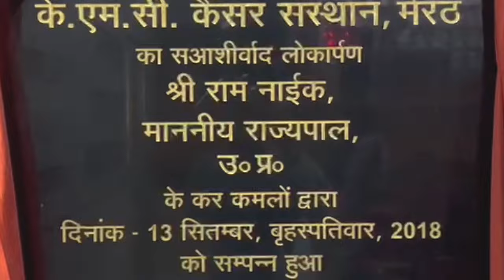तो इस वजह से केजरीवाल ने गिरफ्तारी को चुनौती देने वाली याचिका वापस ली - First Byte Tv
ईडी की गिरफ्तारी को दी गई थी सुप्रीम कोर्ट में चुनौती
मोदी सरकार पर तानाशाही व लोकतंत्र की हत्या करने के आरोप
शुक्रवार को होनी थी सुनवाई लेकिन याचिका वापस ले ली
अब केजरीवाल की सहानुभूति लहर टकरायेगी मोदी सरकार से
अरविंद जेल से ही सरकार चलायेंगे इस पर संशय  बरकरार
आतिशी को भी मिल सकती है बड़ी जिम्मेदारी
समन के बाद समन जारी होने के बीच दिल्ली के मुख्यमंत्री अरविंद केजरीवाल को यह तय था कि उनकी गिरफ्तारी अवश्यंभावी है, इसे अब कोई नहीं रोक सकता। हाईकोर्ट में इसके लिये याचिका डाली गयी लेकिन कोर्ट ने भी इस बात का भरोसा देने से इनकार कर दिया कि पूछताछ के बाद ईडी केजरीवाल को गिरफ्तार नहीं करेगी। शाम का अंधेरा होते ही केजरीवाल पर भी ईडी का साया पड़ गया और उन्हें रात नौ बजे करीब गिरफ्तार कर लिया गया। पार्टी कह रही है कि मोदी सरकार ने डर कर यह गिरफ्तारी कराई है। केजरीवाल को गिरफ्तार  किया जा सकता है लेकिन उनकी सोच को नहीं। इसके साथ ही जेल से ही केजरीवाल सरकार चलायेंगे। सवाल उठता है कि क्या ऐसा संभव है ? कानून से जुड़े लोग जवाब देते हैं हां, लेकिन अल्प समय के लिये। यह प्रैक्टिकली संभव नहीं हैं। ऐसे में क्या होगा ?
With summons being issued after summons, Delhi Chief Minister Arvind Kejriwal was certain that his arrest was inevitable and no one could stop it now. A petition was filed in the High Court for this but the court also refused to give assurance that ED will not arrest Kejriwal after interrogation. As soon as it became dark in the evening, ED's shadow fell on Kejriwal and he was arrested around 9 pm.The party is saying that the Modi government has made this arrest out of fear. Kejriwal can be arrested but not his thinking. Along with this, Kejriwal will run the government from jail itself. The question arises whether this is possible? People associated with the law answer yes, but for a short time. This is not practically possible. What will happen in such a situation?